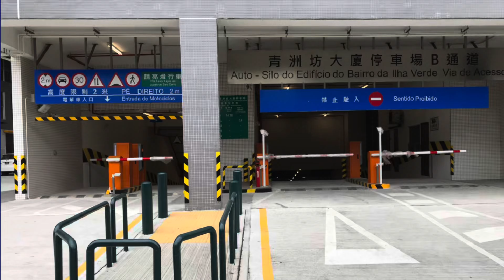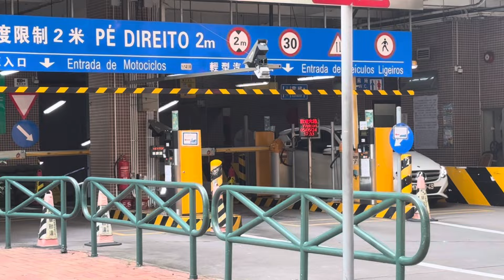青洲坊電雞自燃 上演烤全羊 ! 新加坡有 ! 其實消防冇有專門方案 有效撲救電車著火 ?